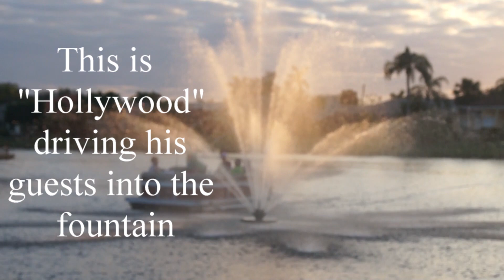christmas boat parade Longshore Lake, Naples FL 2017 with Train boat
Christmas Boat Train and Parade 2017 Longshore Lake, Naples FL

On December 20th five pontoon boats and two kayaks gathered for the annual Christmas boat parade

This is "Hollywood" driving his guests into the fountain

The kayaks arrive
After finishing with a wonderful buffet that the kitchen especially prepared for us, it was time to shove-off and travel the waterways here in our community